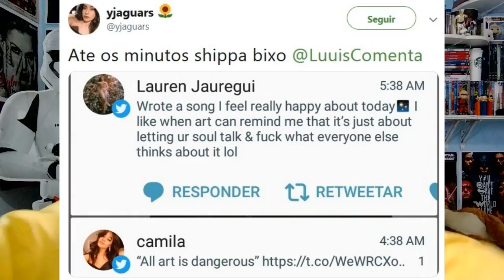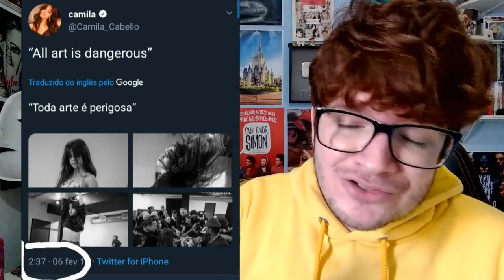LAUREN RESPONDE CAMILA NO TWITTER